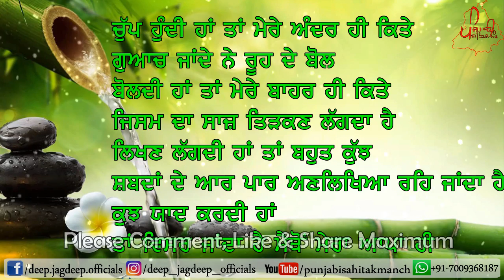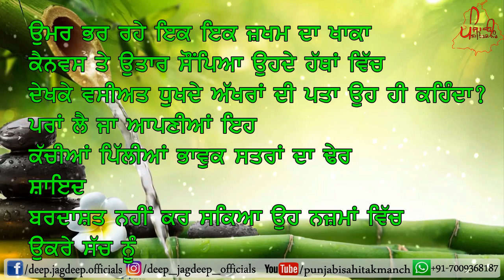ਸ਼ਾਇਰੀ ਪੰਜਾਬੀ | Mind Relaxing Punjabi Shayari | Best Punjabi Poets | Motivational Quotes/Status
Best Punjabi Shayari(ਸ਼ਾਇਰੀ ਪੰਜਾਬੀ), Best Punjabi Poets, Mind Relaxing Speech in punjabi language, Punjabi poetry(Punjabi Sahitak Manch): Inspirational and Motivational Quotes/Shayari in Punjabi Language, best Speech/Quotes in Punjabi, Life Changing Best Punjabi Shayari, Struggle and Stress Relieving New Punjabi Status.

Poem By Davinder Kaur Davi
Recited By Deep Jagdeep

ਧੰਨਵਾਦ ।